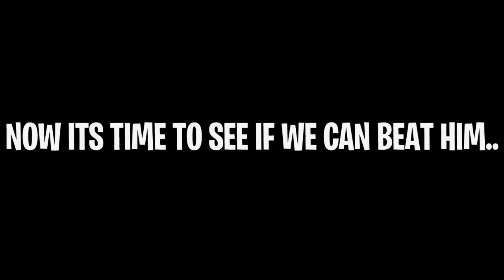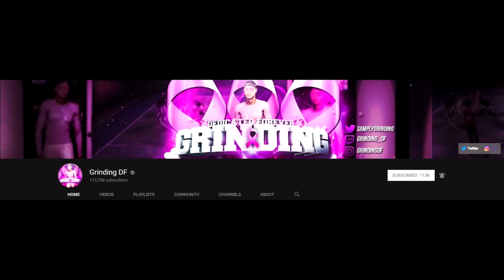FACING NBA ALL STAR KYRIE IRVING AT PARK 🔥 (MUST WATCH) NBA 2K19 MYPARK GAMEPLAY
10,000 LIKES TO PLAY LEBRON NEXT!

Facing NBA All Star Kyrie Irving at the park w/ Grinding DF..

PSN: PowerGotGame